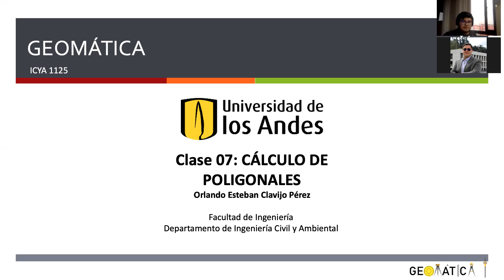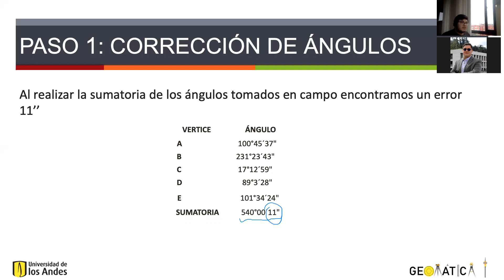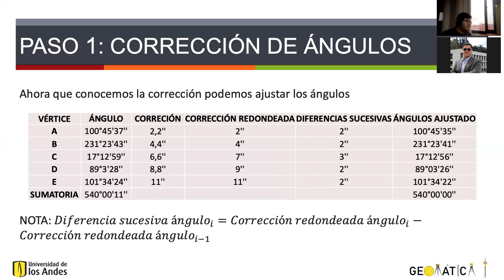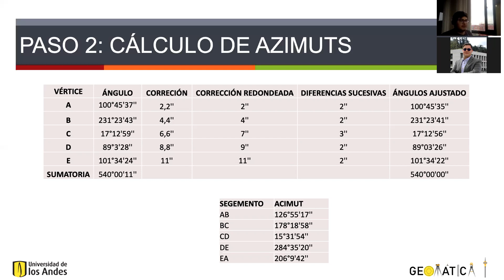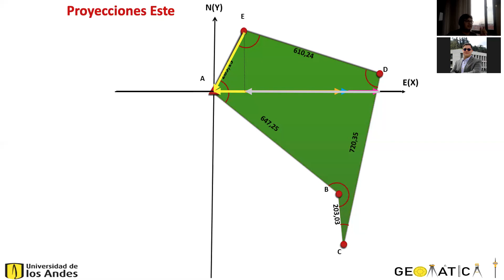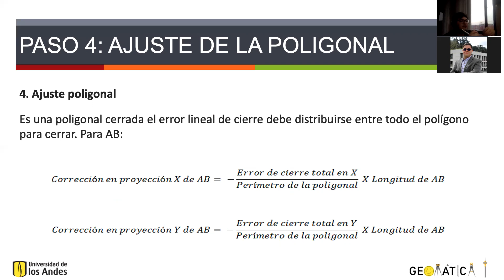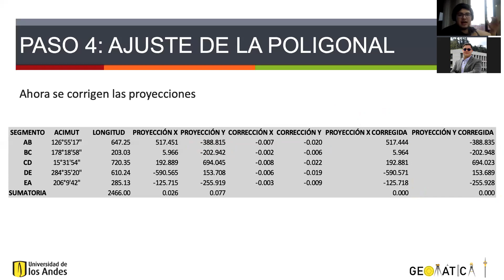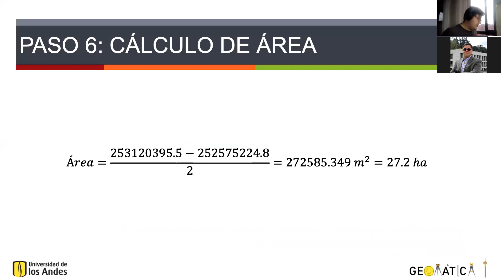CÓMO SOLUCIONAR UNA POLIGONAL // POLIGONAL CERRADA// TOPOGRAFÍA // GEOMÁTICA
En esta clase vemos como desarrollar los cálculos de una poligonal cerrada